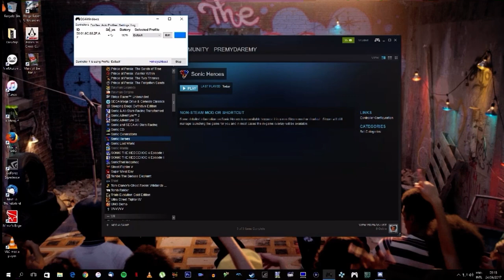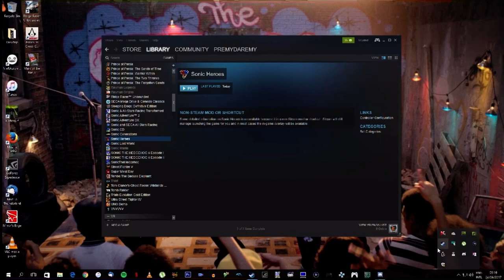The Greatest PREM/TWIP Clip